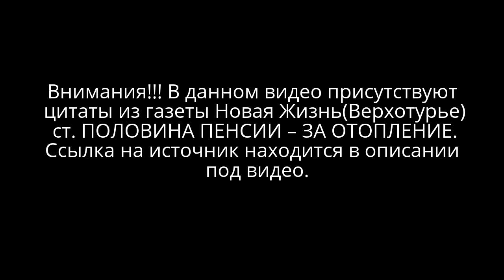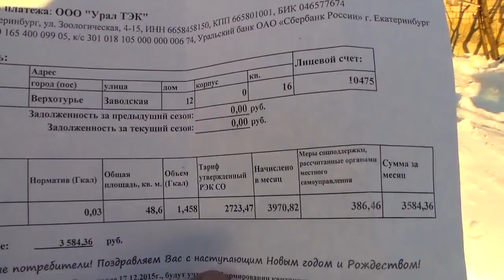Верхотурцы добиваются справедливых цен на отопления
Ссылка на источник газета Новая Жизнь(Верхотурье)
ст. ПОЛОВИНА ПЕНСИИ – ЗА ОТОПЛЕНИЕ